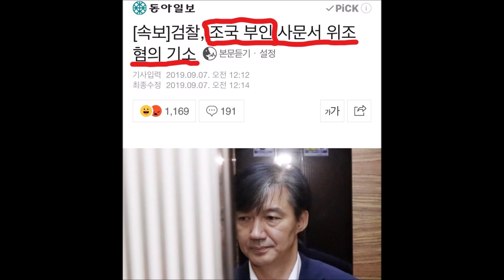더불어민주당 김종민 의원, 사문서위조면 법무부 장관 못 하고 책임진다!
조국 법무부 장관 후보자 인사청문회